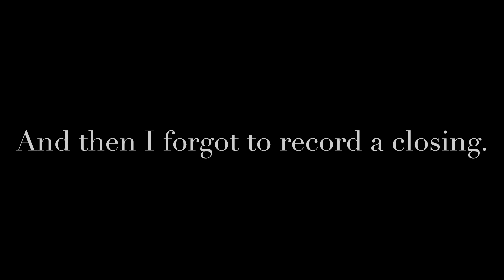Quick harvest and garden walk-thru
Send me a letter or some other Snail Mail:
You Grow Row
520 S. Main Street
Suite 2511-RO

Amazon Wishlist